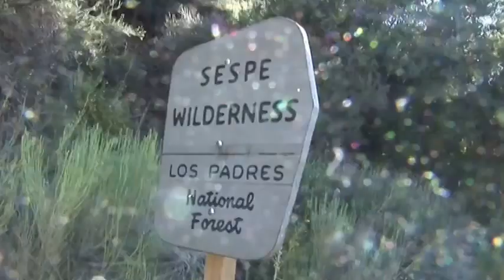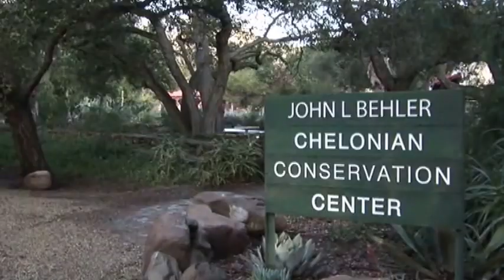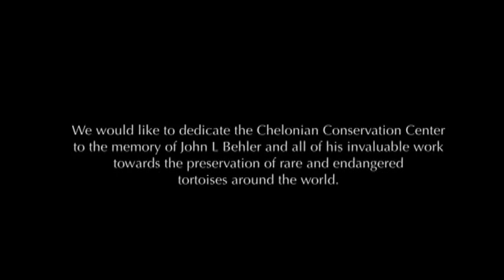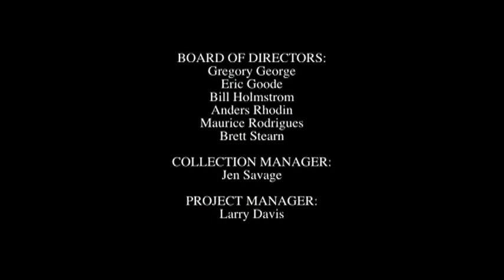Origins of the Turtle Conservancy (2005)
Take a look at how the Turtle Conservancy was first conceived and gain some perspective as to how much we've grown over the past 11 years.

What started as a favor to John Behler at the Bronx Zoo has grow into the premiere international turtle and tortoise conservation organization in the world, protecting turtles in captivity and over 45,000 acres of wild land.